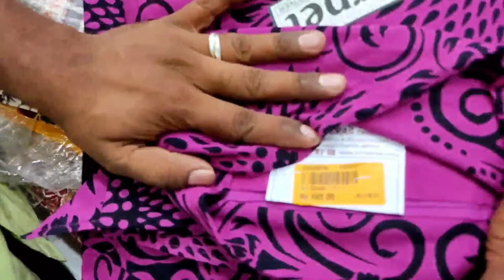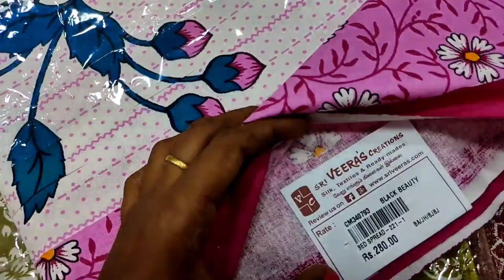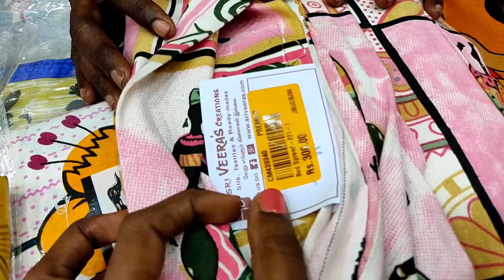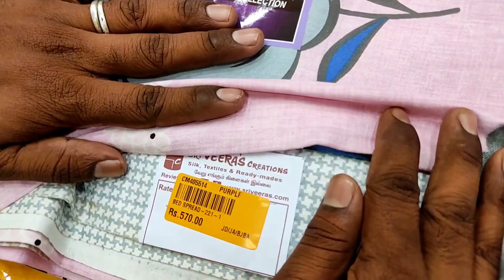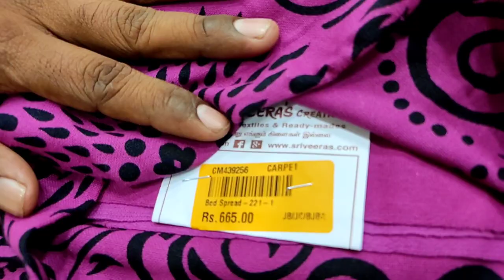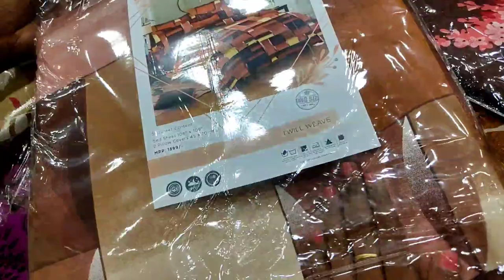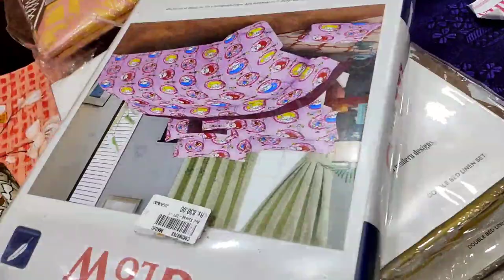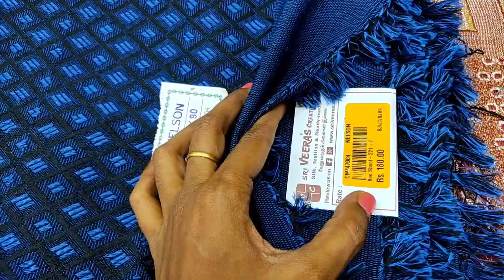From35₹,160₹ Pillow cover, Bedspread Jaipur bedspread Sri Veeras creations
M C road, 51-52/1,
Monegar Choultry Rd, NN Garden, Washermanpet,

Regards,
Murugeshwari Jagan